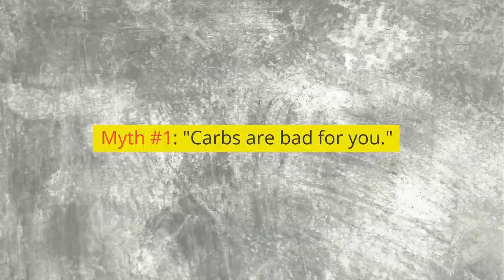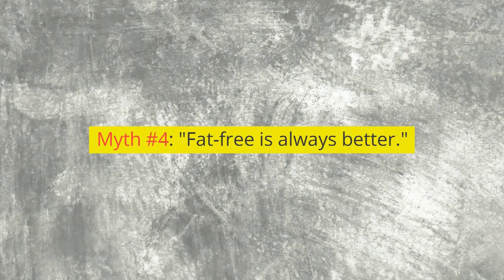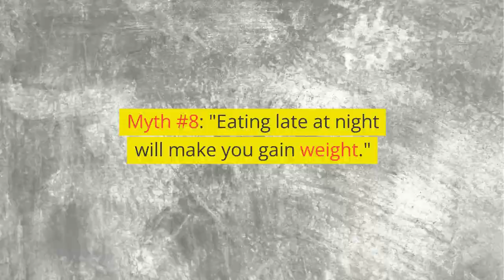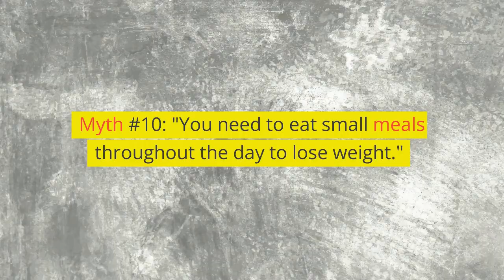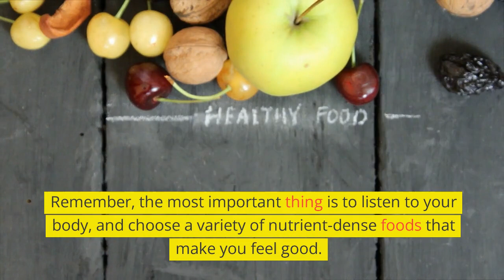10 Common Nutrition Myths Debunked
"10 Common Nutrition Myths Debunked" - This video busts some common myths about nutrition and provide accurate information about healthy eating habits.

PICTORY:  This video was created using Pictory.